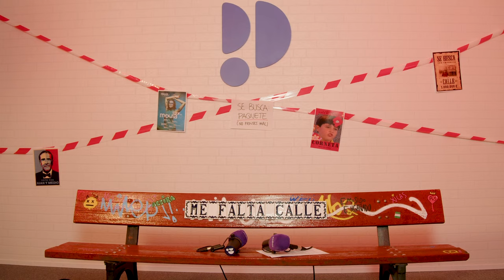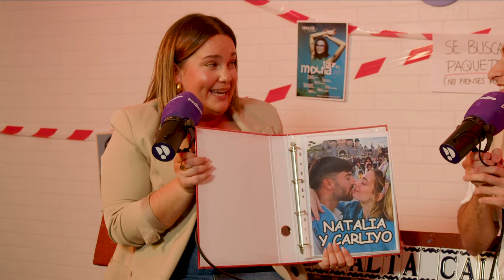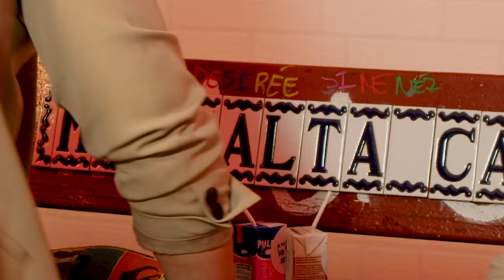2x03 ı Me Falta Calle con EL MARUJEO ft. Desirée Jiménez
Desde Radiopatio hasta Blair Warldorf. Personajes muy queridos… y muy cotillas. Todos sentimos ese regustillo cuando nos enteramos de algún secreto. Y es que… ¿no será que el marujeo es la gasolina de nuestra vida?

Para gossipear un buen rato de la socialité influencer, hoy me acompaña la mayor reportera intrépida de esta red social: Desireé Jiménez. ¿Conseguiré sacarle alguna exclusiva? O mejor, ¿le faltará tanta calle como a mí?

Me Falta Calle, un podcast del pringado de Sergio Macías. Nuevo episodio cada lunes.

Puedes seguir al programa en @mefaltacallepodcast y @sergiosmacias.

Desirée Jiménez
Su contenido se centra en comentar chismecitos pero desde un punto menos dañino. Se dio a conocer comentando el viaje a Nueva York y la relación de Natalia y Carliyo.
Ella promueve el cotilleo sano. Aunque también podrás encontrar historias de su día a día, anécdotas o story times.